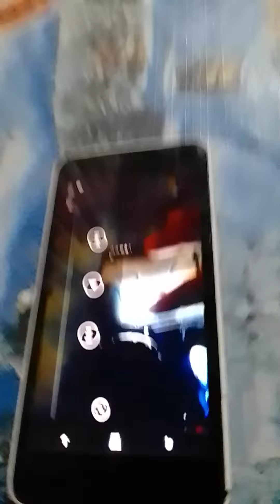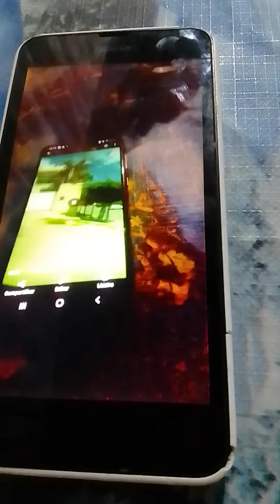Passando pelas ruas da cidade de Cajazeiras Paraíba meus amores